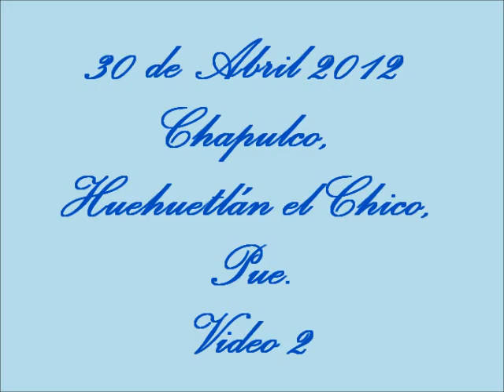30 de Abril 2012 Chapulco, Huehuetlán el Chico, Pue. (Video 2)